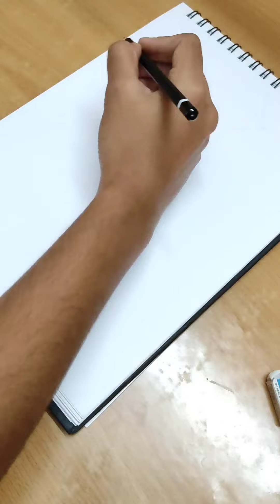Painting Cute Girl with Umberlla using Acrylic paint / Paint with Me ✍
Hi there ☁

Today I wanted to do a painting of a Girl with Umberlla.

Anyway, I belief you enjoy watching the sketching and painting process this time💕

Avanthihaa